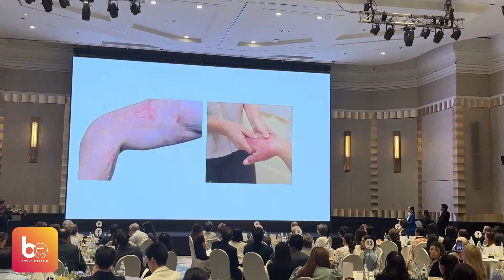รื่นรมยน์หัวใจอย่างที่สุด "โตโน่" หน้าเละ อาสาระดุมทุนช่วยคนถูกไฟไหม้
มูลนิธิเพื่อรอยยิ้ม ชวนคนบันเทิงจิตอาสามาร่วมสร้างการรับรู้ระดมทุนช่วยเหลือคนพิการ  "โตโน่" รับหน้าที่พูดแทนคนยากไร้ที่ทุกข์ทรมานจากแผลยึดติดยากลำบากในการดำรงชีวิต